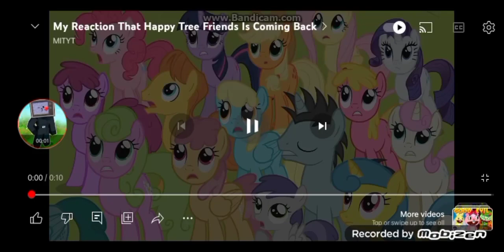My Reaction @LuniLuni is coming back!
Hooray!!! Welcome back Luni!!!

Note: I like My Little Pony: Friendship is Magic

Credit to @MyLittlePonyOfficial.

@I'm quit
@Chantay greene studios 2023